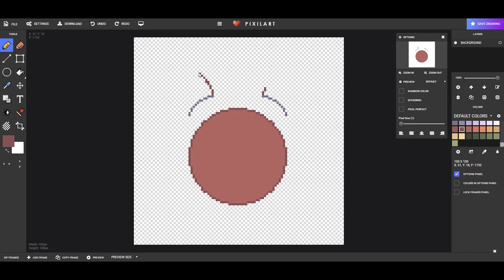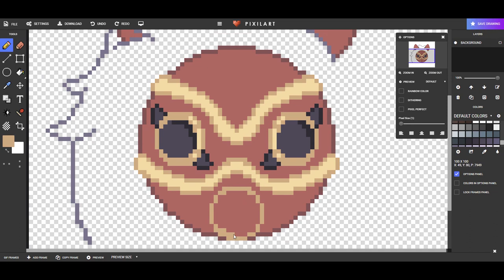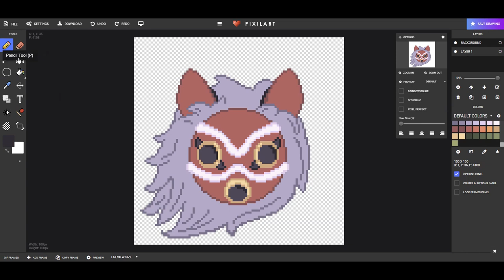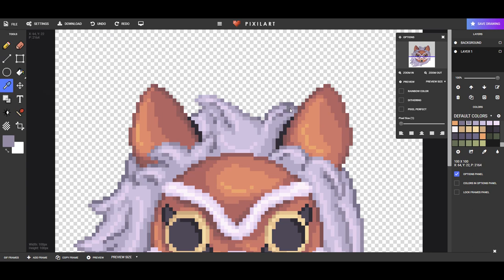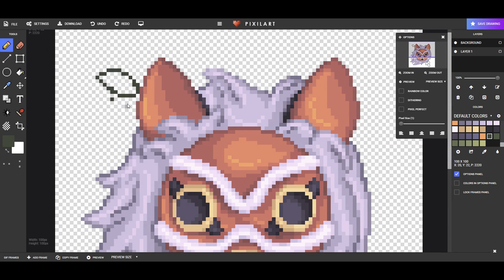Princess Mononoke: San's Mask (Time-lapse)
I created this pixel art San's mask from Princess Mononoke by Studio Ghibli. Here's a time-lapse/speed paint of it!